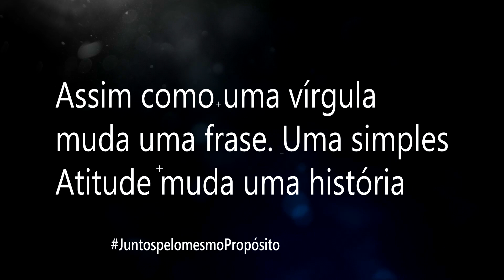60 Dias para recomeçar 16/12/2020 - 46º/60 Dias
60 Dias para recomeçar
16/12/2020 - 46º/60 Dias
Leitura: João 19-21; 1Coríntios 11-12
Um propósito de 60 dias projetado para ajudar você a começar (ou recomeçar) seu relacionamento com Jesus. Você fará três coisas todos os dias: Encontrar-se com Jesus através dos Evangelhos, ler nas epístolas como Seus seguidores viviam a Sua mensagem, e aumentará a sua intimidade com Ele através da oração.
Reflexão:
Tema do 46° dia – “Perdoa as nossas ofensas como também nós perdoamos as pessoas que nos ofenderam"
Agradecimento em especial a irmã Fabíola Ribeiro em dedicar o seu valoroso tempo nas leituras dos livros.
Fundo Musical - Yeshua - Fernandinho | Flute + Strings
Produced by Samuel H. Araújo.